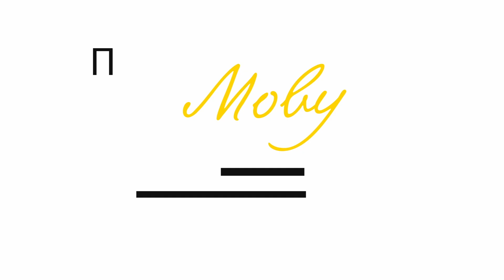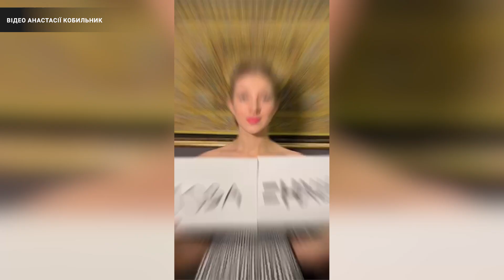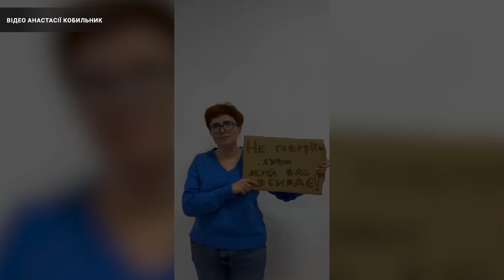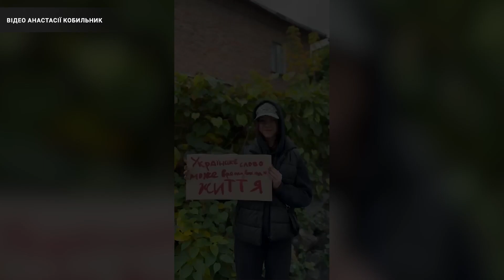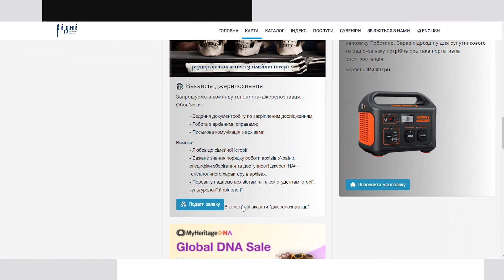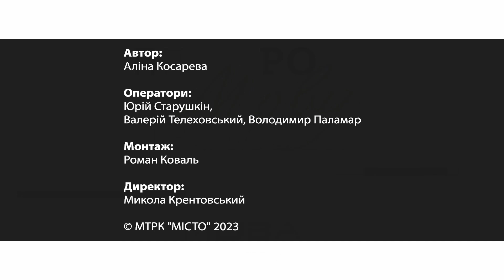Мова про мову №23: Прізвища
В Україні історично й офіційно усталеним є тричленне наймування особи: прізвище, ім’я та ім’я по батькові. Кожна складова цієї назви – це не просто набір звуків, а своєрідна історія роду. В одному із попередніх випусків ми говорили про імена. Сьогодні ж мова про прізвища.